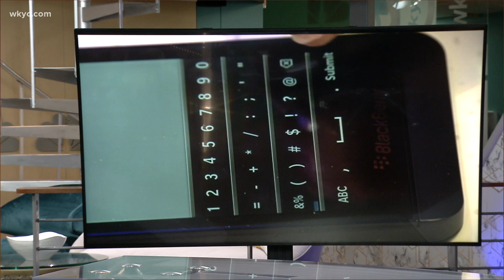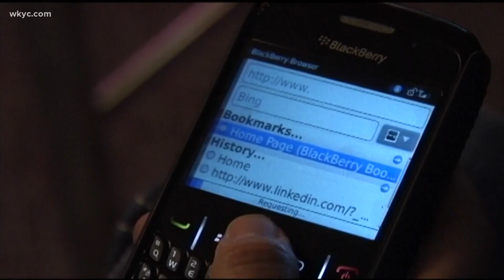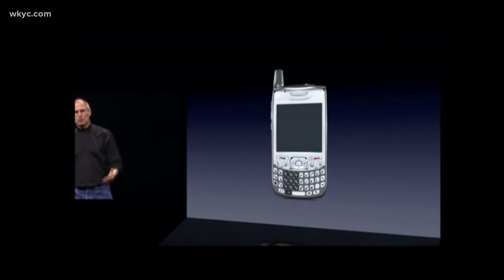Mike Polk Jr. says goodbye to the Blackberry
Mike Polk Jr. is saying goodbye to the Blackberry.

At the same time, it's more of the end of an era. Well, to be fair, the Era ended about eight to 10 years ago, but for some of us, it still feels pretty fresh.

The Ontario-Based company BlackBerry, which is indeed still a company, announced that as of this week they will stop running support for all of their classic devices, thereby officially rendering BlackBerrys little more than Canadian Calculators that also play Tetris.

A tragic end for what was once considered cutting-edge technology.